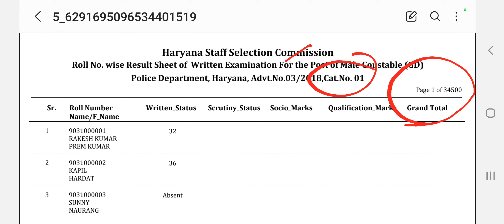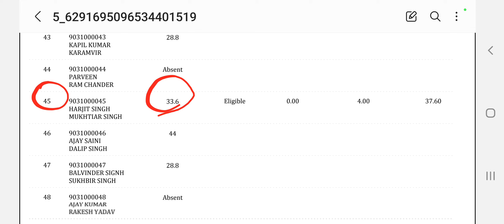Haryana Police Male Constable Advt. No.03/2018 Detail Result With Socio-Economic Marks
Haryana Police Constable Advt. No.03/2018 Detail Result With Socio-Economic Marks ||